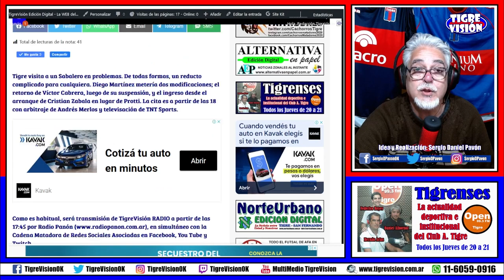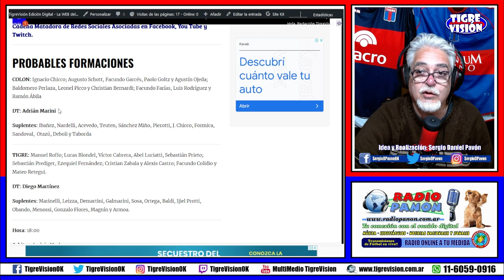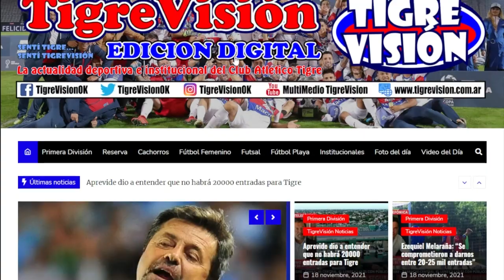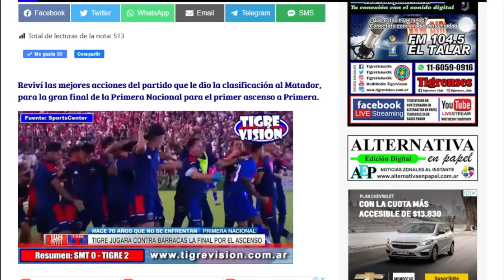Colón SF vs. TIGRE: Previa y promo de TigreVisión RADIO por Radio Panón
Análisis previo, probables formaciones y tablas generales en el partido que, como es habitual, será transmisión de TigreVisión RADIO a partir de las 17:45 por Radio Panón en simultáneo con la Cadena Matadora de Redes Sociales Asociadas en Facebook, You Tube y Twitch.